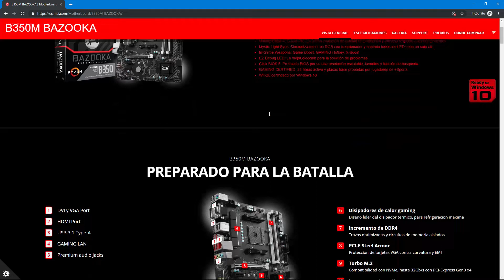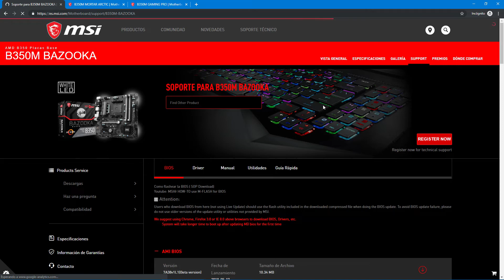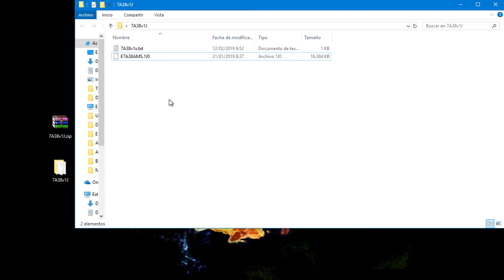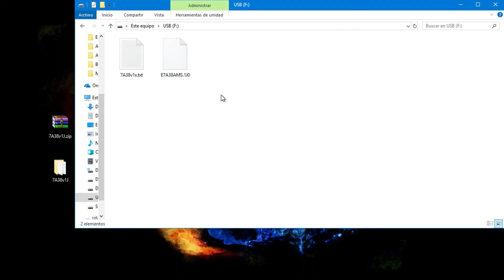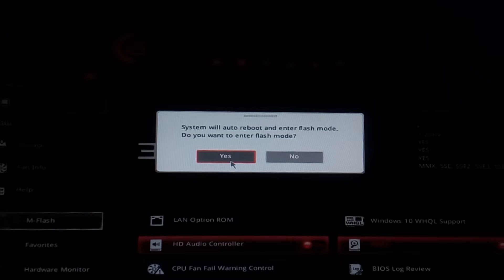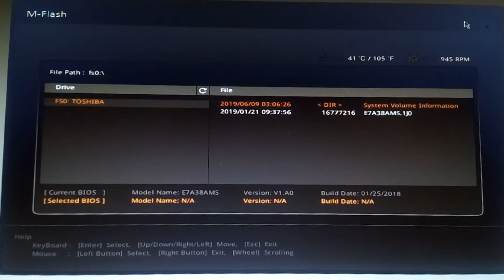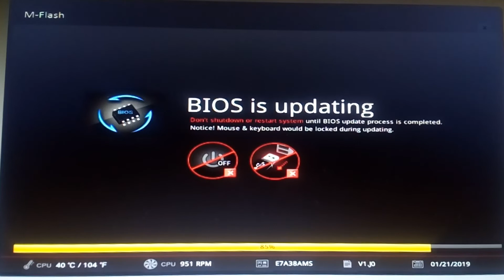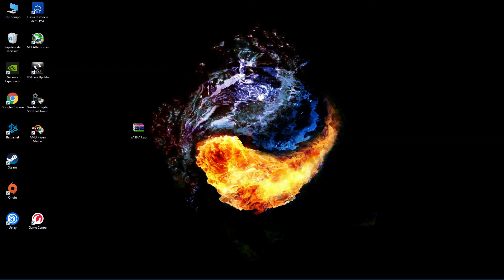Cómo Actualizar la BIOS de la Placa base - manualmente desde un pendrive FAT32 | Flashear BIOS MSI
Un tutorial de cómo podemos actualizar la BIOS de nuestra placa base directamente desde el arranque por medio de un pendrive, (en este caso con una MSI B350M) siendo este un método que se puede extrapolar a prácticamente cualquier placa base actual de otras marcas.

IMPORTANTE: Aunque en el vídeo no se hace especial hincapié en ello, es importante que el pendrive que utilicemos tenga un formato FAT32, si no sabéis que formato tiene vuestro pendrive, o como cambiarlo a FAT32 en el caso de que fuera necesario, en este otro tutorial tenéis explicado los diferentes formato, y como se le puede dar a un pendrive el formato que uno quiera en el momento de formatearlo.

AirXander